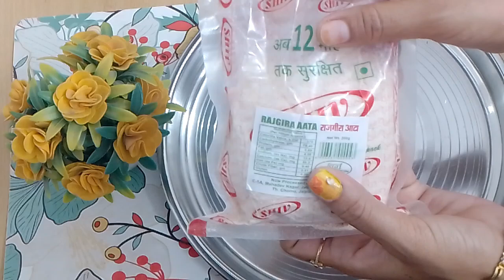Navratri Special recipe व्रत में खाई जाने वाली राजगीरे के आटे की रोटी और आलू की सब्जी। व्रत का खाना।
Navratri Special व्रत में खाई जाने वाली राजगीरे के आटे की रोटी और आलू की सब्जी। व्रत का खाना।

For Sabji:-
2-3 tsp oil
2 boiled aloo
1/2 tsp jeera
1 tsp sendha namak
3 hari mirch
1/2 inch adrakh(ginger)
5-6 curry patta
Haldi optional
Hara dhaniya patta

For Roti:-
150 gm rajgira aata
1/2 tsp sendha namak
1/2 tsp jeera (optional)
Dhaniya patta(optional)
Ghee

Is video me mene apke sath Rajgire ke aate ki roti aur Alooki sabji ki recipe share ki hai  ap ise jarur try kare apko bahut pasand ayegi

My Other Recipes Playlist links:-